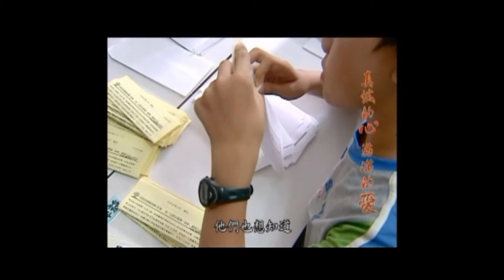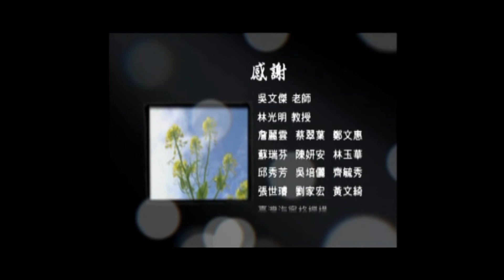幽谷中的太陽──第2集 真誠的心，滿滿的愛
第2集　真誠的心 滿滿的愛

讓家長用真相與誠實面對自我，
從「家族排列」找到家庭的真愛。
                                                              （100年6月25日 吳文傑老師）

　　透過「家族排列」的活動，協助學員辨識家庭背後的動力，把隱藏在潛意識的「愛」激發出來，並把大家帶到光亮的地方，同時也找出愛的解決途徑，調整被干擾的家族系統，讓「愛」重新在家庭中流動。

　　亞斯兒的父母期待，有一天，孩子能夠走出自己的世界，能夠和家人及社會有互動、有溝通，讓社會也能接受司斯兒與他人的不一樣。透過「家族排列」，來清楚自己與家族命運的關係。若能先看清自己，或許就可以打開和孩子的溝通管道。

　　「家族排列」是由德國伯特．海寧格先生在1980年初所發展出來的助人方式。伯特．海寧格先生從觀察個人行為家族系統中發現，家庭影響個人，而父母雙方的家族影響著家庭。在家族系統裡的「愛」有一定的序位，而家庭中發生的事件會干擾這個的序位，讓家人之間的愛無法流動、無法表達、無法呈現。

　　「家族排列」是在一個團體裡由當事者邀請現場人員來代表他沒有出席的家族成員，當事者看著代表們呈現出自己的家族的情境時，可以看到家族成員之間深層的牽連與互動，並呈現事情的真相。看似獨立的個人，在意識的深處是共通的，稱之為「集體潛意識」。以手為例，每個人(每隻手指)都是不一樣的，但在每個人的意識深處(手掌)確是相同的，所有生命的經驗、記憶都會存在這個集體潛意識裡面。

　　亞斯兒不願和父母溝通，或許是因為生理上的防衛，而「家族排列」的代表因為沒有這一層心理上的自我防衛，他只是很單純的進入孩子的內在並如實的表達出來，透過這樣的動力的一個發現，會讓讓照顧者去省思，在與孩子接觸時，到底有那一個部份是過去沒有看到的。透過這樣的一個歷程，讓我們可以重新跟孩子建立一個新的「愛」的關係。溝通是一件很難的功課，但可以先跟「自己」溝通開始。當父母學習接受命運的事實，也就可以用心聆聽到孩子的心聲，看到孩子的特質，接受他的樣子，如同伯特．海寧格先生說：「愛」，就是以每一個人原來的樣子來愛他。 財團法人臺北市林芳瑾社會福利慈善事業基金會